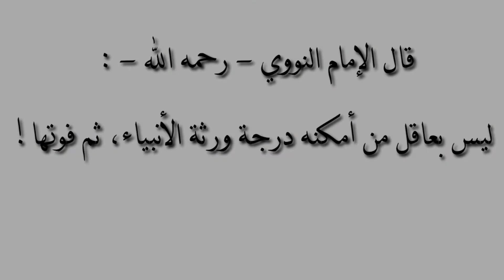الميراث للشيخ محمد خليل جالو Héritage 1 Par Oustaz Mohamed Diallo